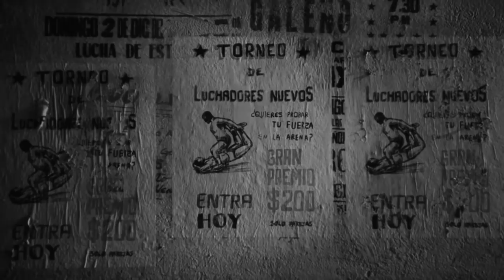코메디 끝판왕 잭블랙 형님, 이번 도전은 레슬링이다!! [영화리뷰 결말 포함]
잭블랙 '나쵸 리브레', 2006
영화리뷰 결말 포함
코메디 감동 가족드라마